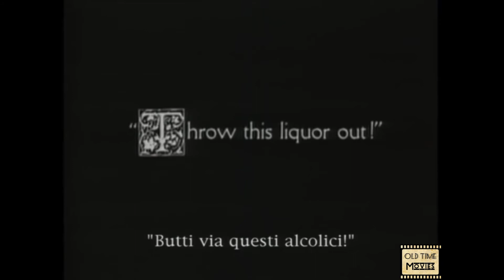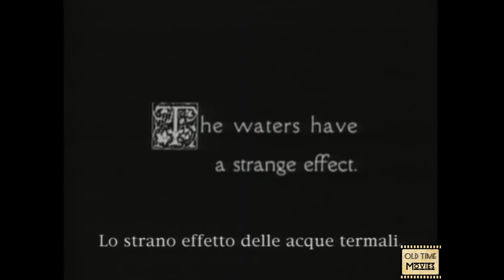Charlie Chaplin The Cure 1917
The Cure is a short comedy film made in 1917 written and directed by Charlie Chaplin.
Chaplin plays a drunkard who is attending a hydropathic hotel, presumably to dry out, but brings along a big suitcase full of alcohol. He gets trapped in a spinning revolving door then traps the foot of a large man with a bandaged foot, suffering from gout. He encounters a beautiful young woman and sits between her and a man who keeps offering him the spa water (which he keeps pouring away). The girl encourages him to stop drinking. He meets the big man again who tries to get the hotel manager to throw him out. Instead, he gets taken for a Turkish massage.

When the hotel owner learns employees are getting drunk from Charlie's liquor, he orders one man to throw the liquor out. The drunk employee hurls the bottles through the window, straight into the spa's health waters. Meanwhile, Charlie is not happy to be massaged by the large man in the bathhouse and tries to dodge this.

Outside, the well is contaminated with alcohol, sending the spa's inhabitants into a dancing stupor. Chaplin, encouraged by his new love to get sober, drinks from the spurious spa, gets drunk and offends her. She leaves him in anger and walks away. Charlie walks back to the door unsteadily, when he bumps into the large man, tripping him off his wheelchair and landing him into the alcoholic well.

The next morning there are plenty of hangovers, but Chaplin turns sober, walks out and finds the lady. Realizing what had happened, she forgives him. They walk ahead, just then he accidentally steps into the liquor-laden well. (wiki)